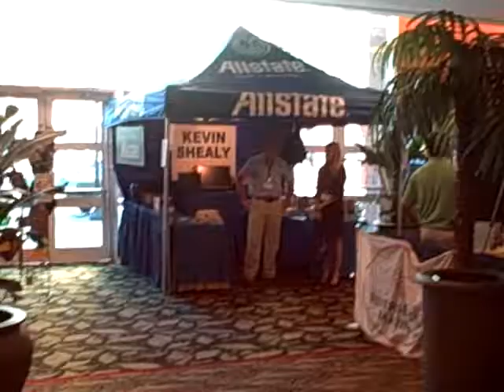Boat Show Charleston, SC